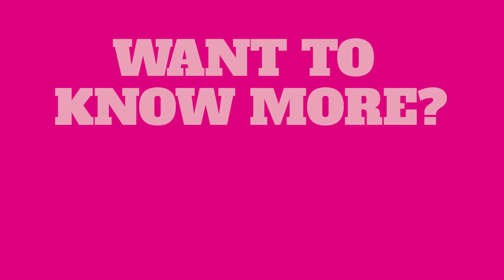Roberto Sorrentino - Housing & Community Officer 2015/6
Thinking of becoming our next Housing & Community Officer? We chatted with Roberto about what the job's really like - from planning the Winter Spectacular to working in the community to getting up close and personal with Lethal Bizzle...
Check out the video below for more - and don't forget you've only got until 4pm on Monday to sign yourself up and ‪#‎LeadYourGuild‬!